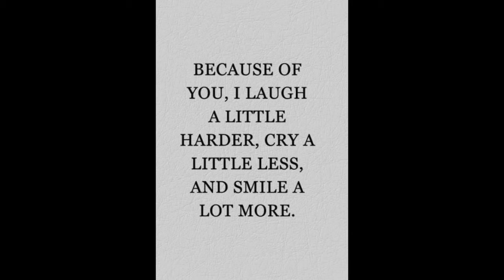WHERE I'VE BEEN: FRIENDS, FAMILY BRUNCH & FOOD! MY MONTH IN VIDEOS & PICS! -HD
So I've been thinking that this seems more of a fun way to mini vlog & show you a glimpse of my random life in months! Hope you enjoy! Xx V.

xx Valslifestyle.